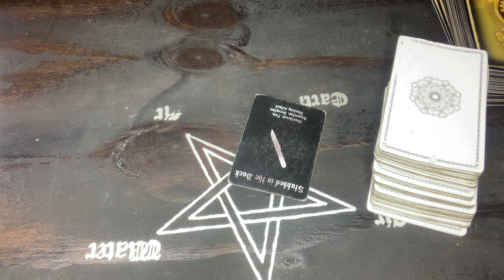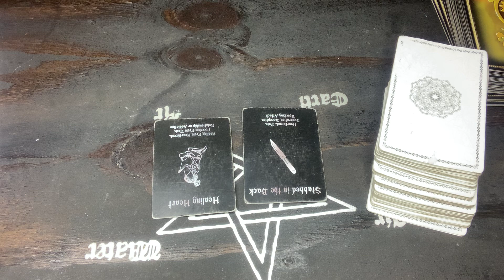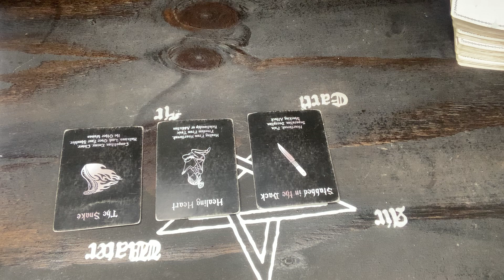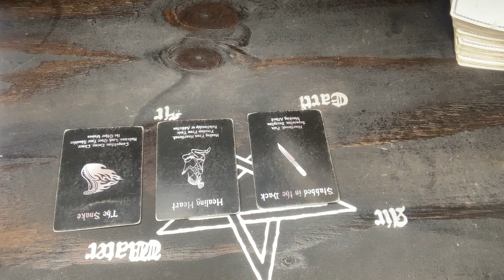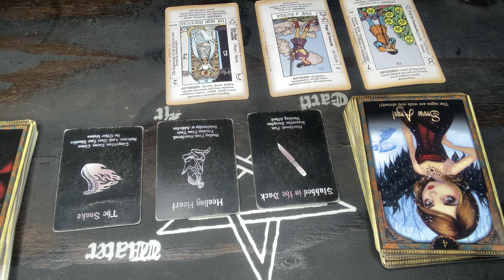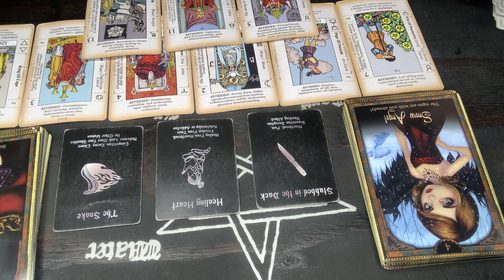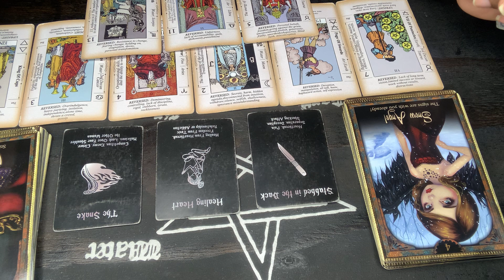Frenemy tried you in the worst way only to end up cutting off their own hands.